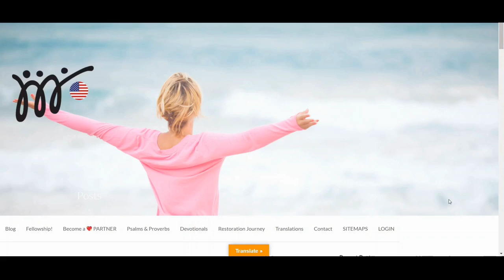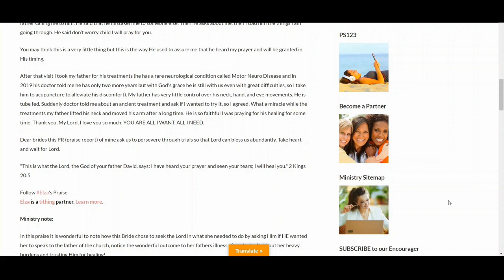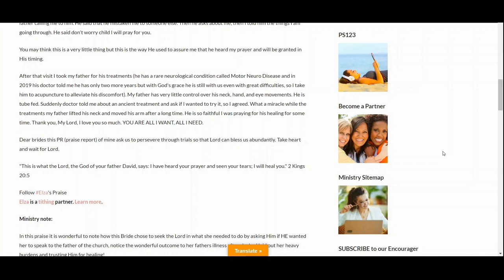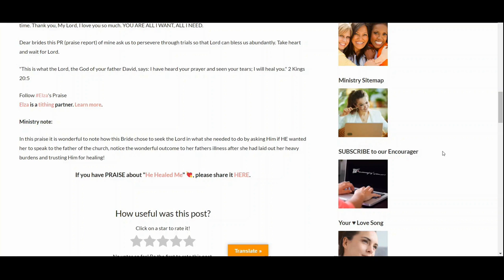OCT20 22 PR Elza